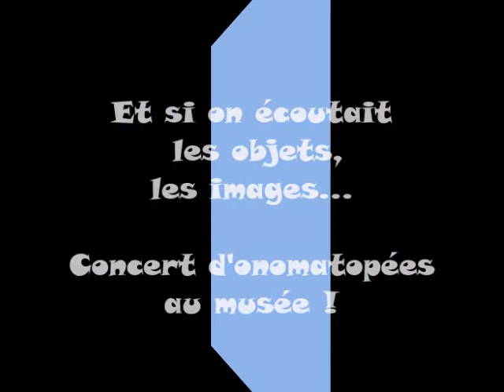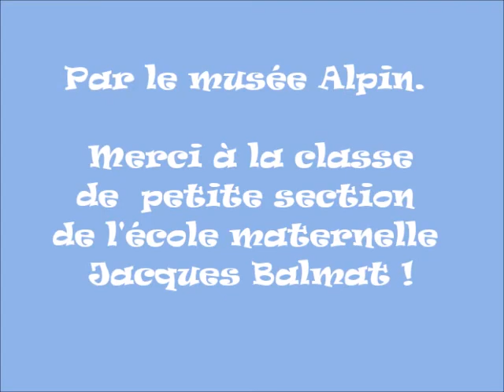Créa'sons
Cette animation du musée Alpin de Chamonix a été réalisée avec la classe de petite section de l'école maternelle Jacques Balmat à Chamonix.